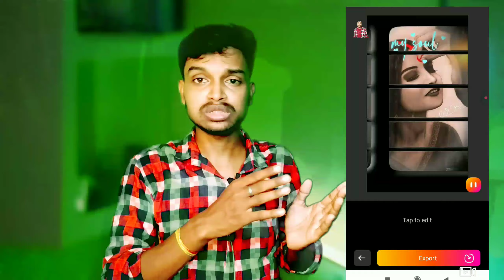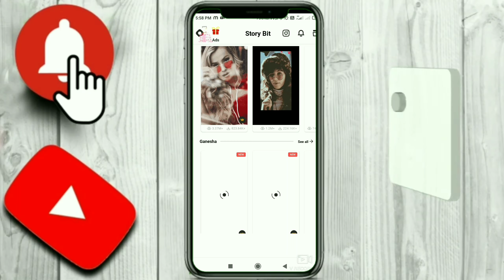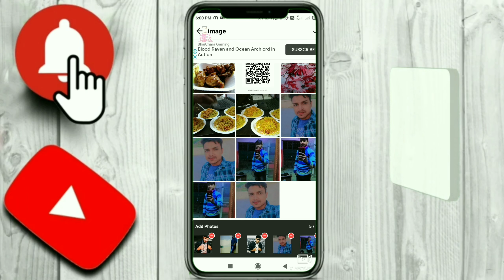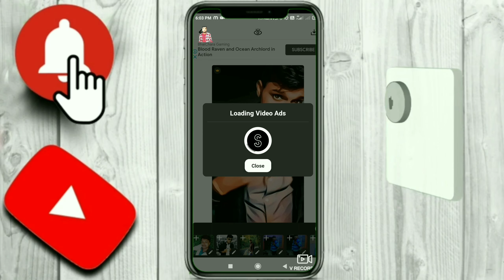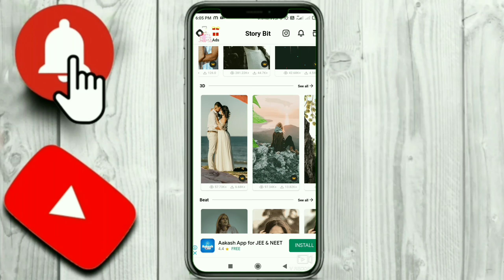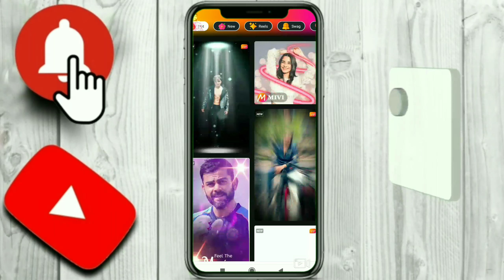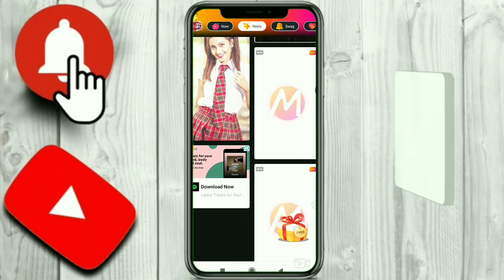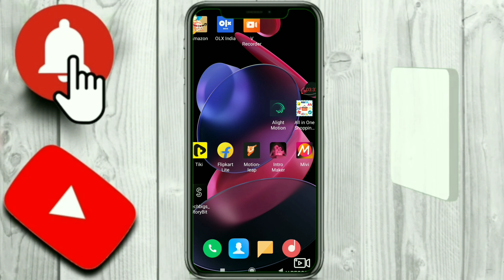One click & 3D fastest beat sync montage|Reels viral App|Trending 3D photo zoom beat sync reel video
One click & 3D fastest beat sync montage|Reels viral App|Trending 3D photo zoom beat sync reel video editing

Hello guys
Aaj ka video mai apko batane wala hu ki aap kaise one click mai reels viral beat sync video editing kar skte hai

So video ko last thak dekhna 😍